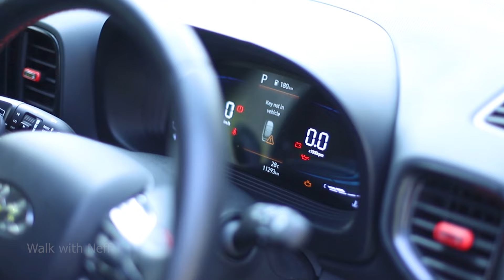Hyundai Venue N-line User experience |മലയാളം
Contact Popular Hyundai for Clearance sale offers: Tijomon KJ: 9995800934
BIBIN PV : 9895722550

Thank you Rosche bro for sharing your experience with us.

Camera used:
Canon 6D Mark ii
Canon EOS 60D
Canon 50mm f/1.8
Canon 75-300mm
Oneplus 8 Pro
Gopro Hero 7
DJI Mavic Mini
Digitek Tripod 550LW

Mic used :
Rode Wireless Go 2

Laptop : Asus Tuf Gaming